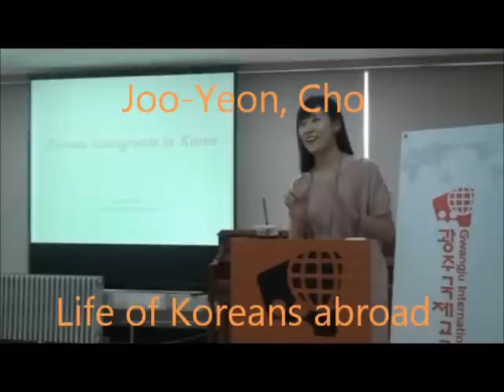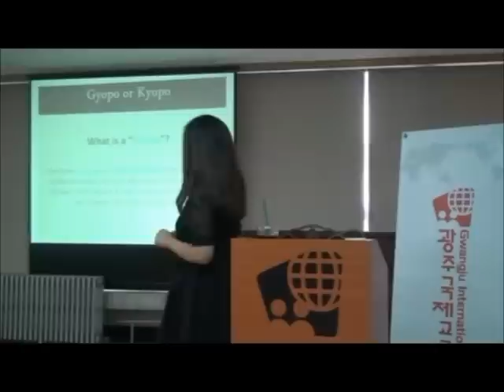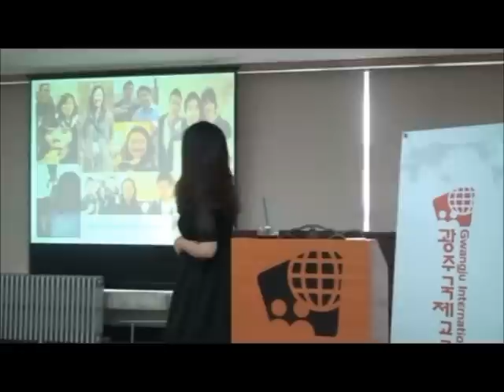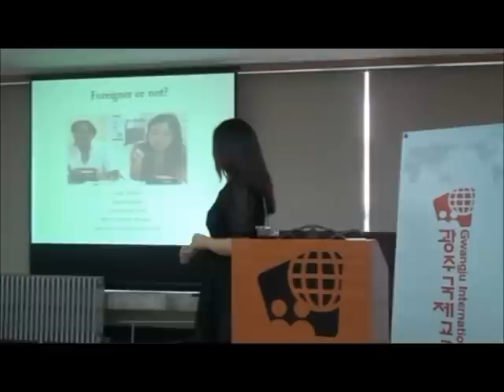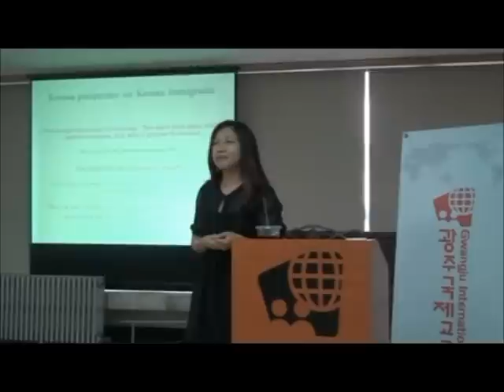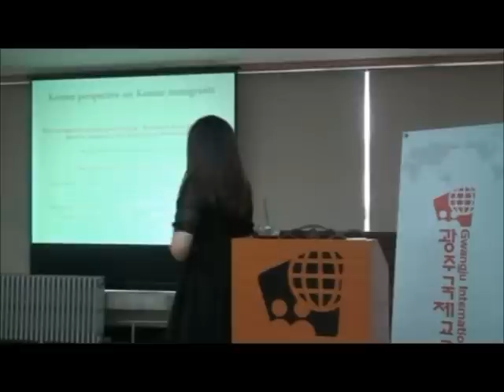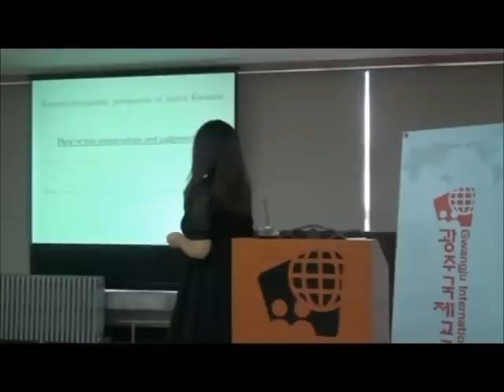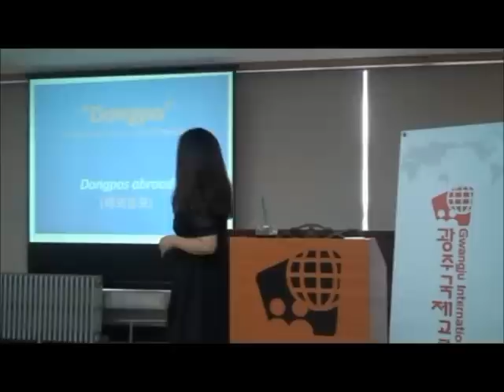[GIC Talk] 2012.6.23 "Life of Koreans Abroad" by Joo-Yeon Cho